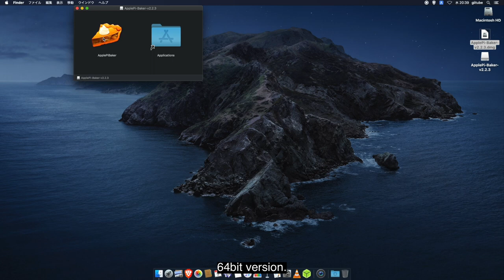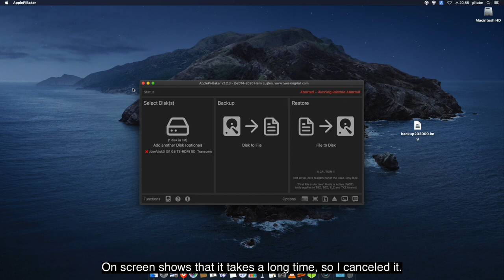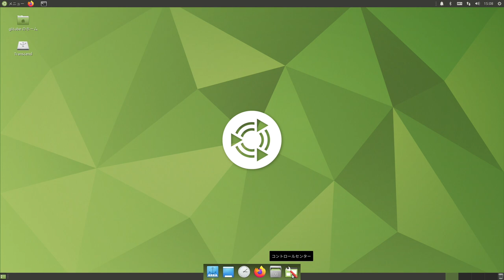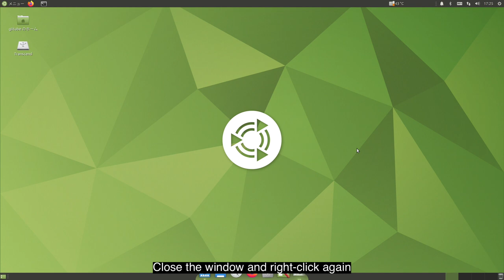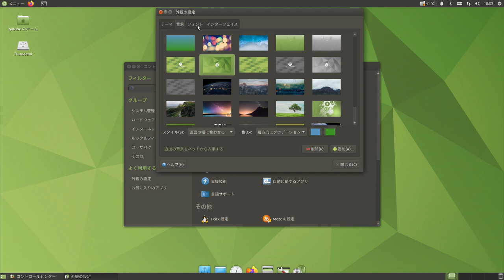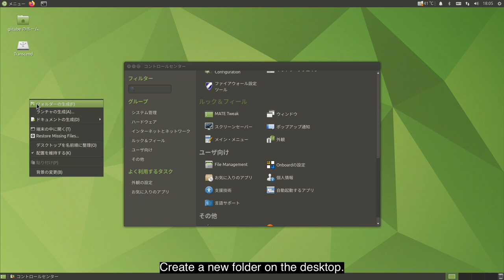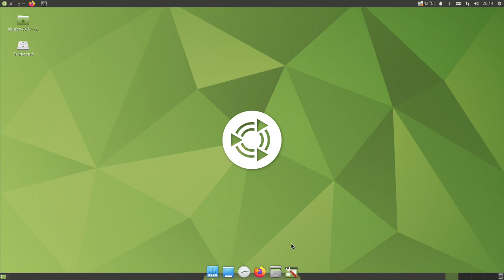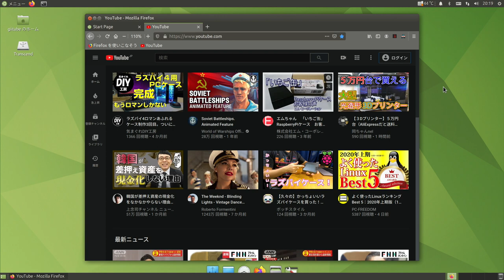BackUp Tool Review & Make Better Look and Usability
SD backup tool Review and Some small things to make better look, usability and eyes friendly.